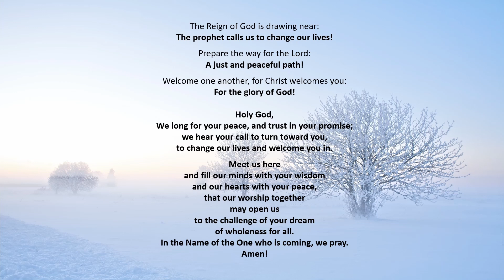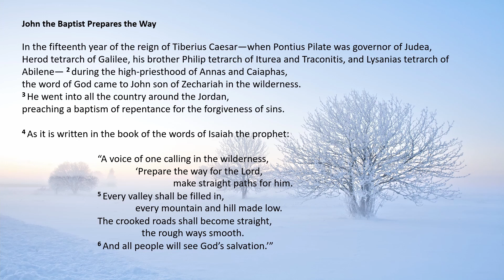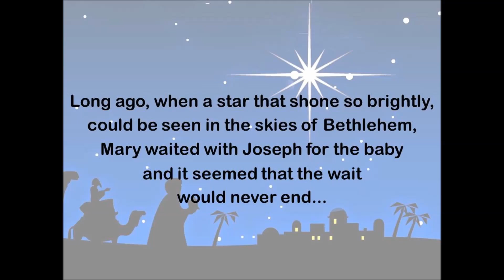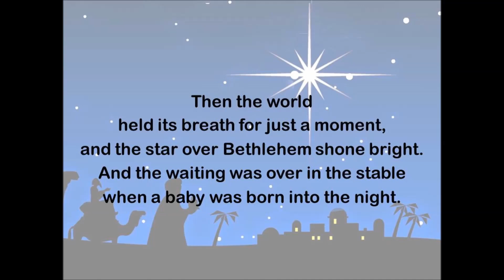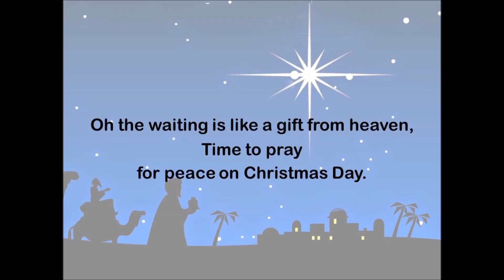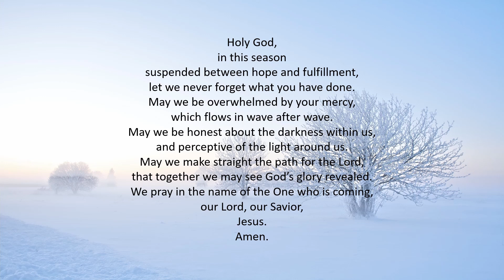2nd Sunday of Advent 2021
Faith Chapel Presbyterian Church
December 5, 2021
2nd Sunday of Advent - Peace
Reading:  Luke 3:1-6
YouTube Music Video - SingKids! songs by Sue Bleazard
                                         "Advent Song - Waiting for Christmas"